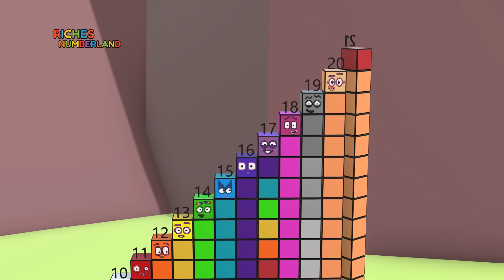Learn Numbers 1 to 100 with Numberblocks Special Step Squad | Super Fun Math for Kids! 🚀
Learn Numbers 1 to 100 with Numberblocks Special Step Squad | Super Fun Math for Kids! 🚀 This super fun math for kids video makes counting easy and exciting for all ages. Join your favorite Numberblocks as they team up with the Step Squad to explore numbers 1-100 in an engaging adventure!

Watch your little ones master number recognition, counting skills, and basic arithmetic in this educational and entertaining episode. We cover everything from single digits to two-digit numbers, helping children build a strong foundation in mathematics. Perfect for preschoolers, kindergarteners, and early learners looking for a playful way to learn counting and number sequences. This video is packed with colorful animation and catchy tunes to keep kids engaged while learning numbers 1 to 100.

What numbers will the Step Squad discover next? Find out now! Let us know your favorite Numberblock in the comments below! 👇